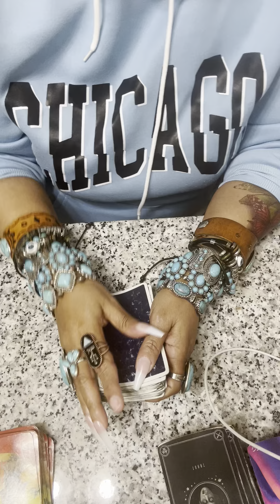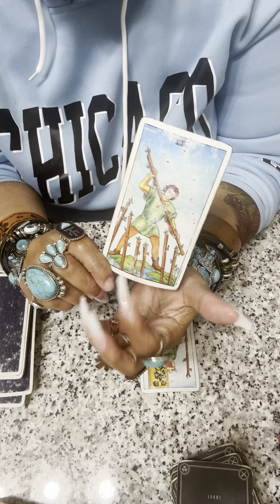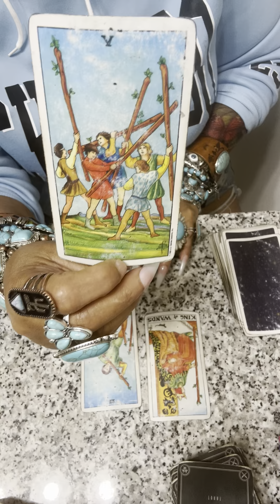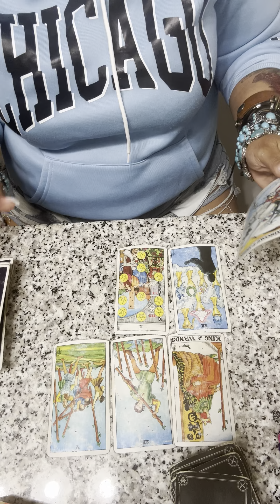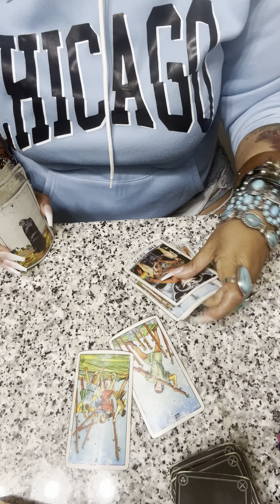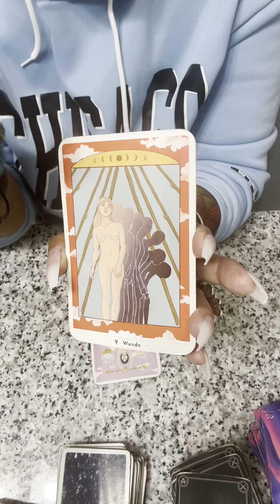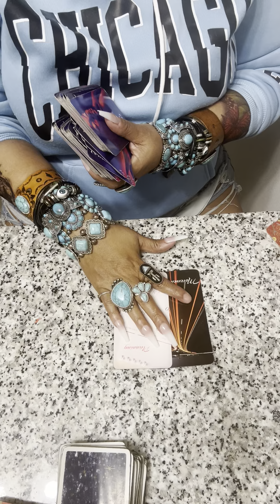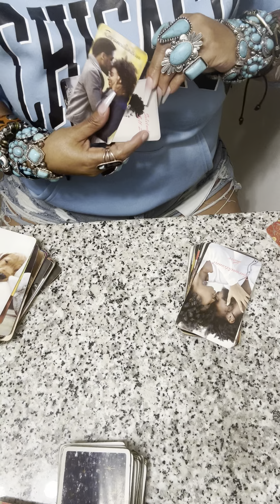1️⃣DOSE HE/SHE WANT TO FREE THEMSELVES FROM YOU? ❤️separate videos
Videos our own two separate videos